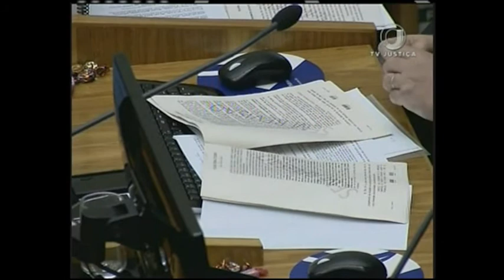Jornal da Justiça 1ª edição - Partilha dinheiro exterior (28/11/2016)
A justiça brasileira é competente para definir partilha de dinheiro depositado no exterior em caso de divórcio. A Decisão é do Superior Tribunal de Justiça.